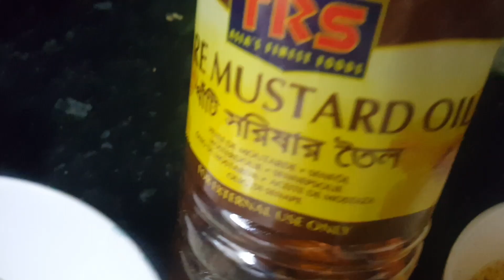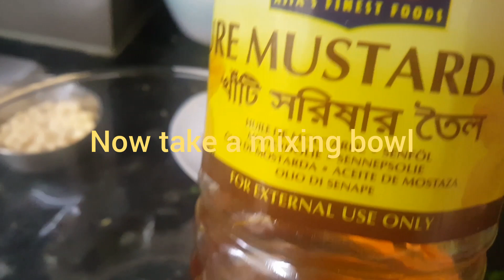Jhalmuri#Bengali streetfood#vegan snack#Easy snack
A beautiful and Delicious streetfood recipe. must try..super easy to make...